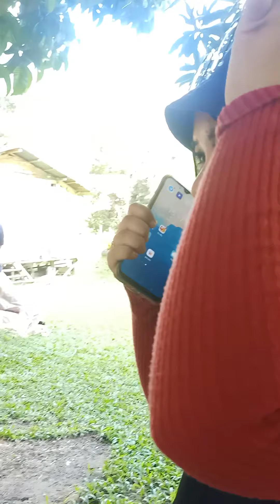Serunya kebersamaan kami di Taman Asman Lega 15082021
Bernyanyi, Senda gurau dan canda kami, itulah kebersamaan kami ..., itulah cara kami meningkatkan Imun di tengah Pamdemi covid 19 saat ini, tinggalkan rasa takut yang berlebihan kepada yang namanya Corona, walau sesunguhnya kami percaya bahwa si covid 19 itu memang nyata adanya.